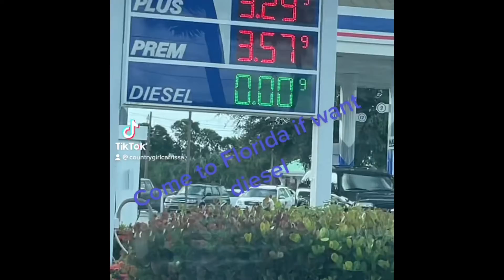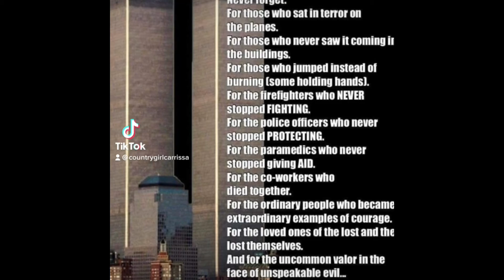Chit chat and update and 9/11 and small business